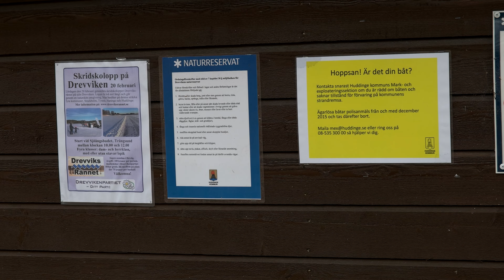Samsung NX1 on a tripod and DIS off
Filmed at Drevviken with Samsung NX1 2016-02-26. I found out today as I had suspected that one can squeeze out more detail and resolution if I use a tripod and switch off the DIS (digital  stabilization). That gives me less crop. The original HEVC H.265 clips look spectacular but you will get a notion by comparing this with my DIS videos from the same location, hehe..Watch at 2160p. It is UHD 4K. Watch with the HTML5 player and wait until the VP9 codec kicks in..Rightclick for the info.